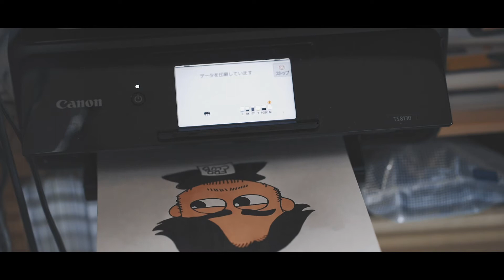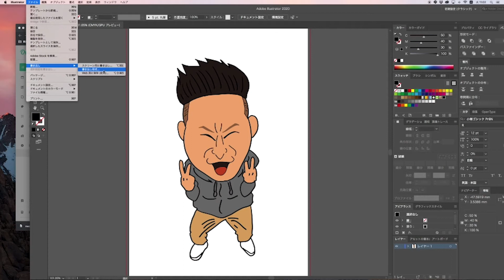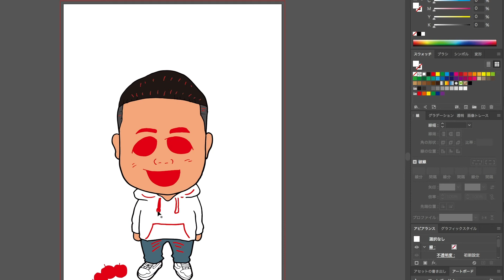【似顔絵】しおっちゃんねる Mr.パーカーJr を描いてみた！！ チョコレートプラネット MPJ 松尾アンダーグラウンド お絵かき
みんな大好きMrパーカJrを描いてみました✏️✏️

長田さんは3枚描いて、Gifファイルで動く様にしてみました、Lineのスタンプとかでも送信出来たりします😊

しおつ工房の作品はこちらから

ワンちゃんぬりえをダウンロードできるようにしました🐱🐶ダウンロードは下記URLからお願いします！コロナの影響で大変かと思いますが、皆様の健康、ご無事をお祈りしています。

しおつ工房プロフィール

イラストレーターであるDJ SHIOTSUは「CARTOON MAFIA」、「しおつ工房」の名で知られ、近年その活躍は世界中から注目されている。似顔絵を中心とする彼の作品は国内外問わず大きな反響を呼び、NYを拠点に構成される世界のトップDJ集団 THE HEAVY HITTERS をはじめ、全米で絶大な人気を誇るアーティストLIL JON、KID INK、DJ DRAMA、FUNKMASTER FLEX、FATMAN SCOOP、MAKJ、CHAIN SMOKERS、DON OMAR、CONSEQUENCE、KID CAPRI、そして国内ではSHOKICHI（EXILE）、Def Teck、Hilcrhyme（ヒルクライム）TOC、DJ LEAD、北島康祐（水泳平泳ぎオリンピック金メダリスト）、山本良介（トライアスロン日本代表）、寺内健（飛び込み日本代表）、池江璃花子（競泳選手）ELJERO ELIA（サッカーオランダ代表選手）、T-岡田（オリックス・バッファローズ）、坂口（オリックス・バッファローズ）など、多くの著名人がSNSやプロモーション等で使用し、話題となっている。「CARTOON MAFIA」の名はTHE HEAVY HITTERS全員のイラストレーションを手がけたことによりDJ CAMILOに名付けられたものである。
また、DJとしての活動も特筆すべき点である。2001年よりクラブDJとして活動を開始。現在全国で最も注目されているクラブ"京都BUTTERFLY"にて毎週土曜日開催される看板パーティー"BUTTERFLY SATURDAYS"のレギュラーDJとしてDJ LEAD、DJ YMXらと共に京都のシーンを支えている。これまでに、DJ LEADらと共に様々なゲストを招き(PETE ROCK、THE PHARCYDE、BIG BOY & DJ E-MAN、KURUPT、XZIBIT、ROSCOE、SHADE SHEIST、DJ EVIL DEE & MR WALT、DJ TONY TOUCH、 DJ STRETCH ARMSTRONG、DJ SPINBAD、FUNKY DL 等)公演を行っている。2013年11月にはTHE HEAVY HITTERSに所属するDJ SPANKYと共に全国ツアーを廻り、各地で成功を収めている。彼独自の世界観と経験をもって、ブラックミュージックのよさをDJを通して伝えるそのセンスは本物で、選曲の幅も広く、彼のプレイを支持する熱狂的なファンも多い。

Illustrator
Illustrator, DJ Shiotsu is known for “Cartoon Mafia” and “Shiotsu Koubou” and is becoming well known internationally in recent years. His work centers on cartoon portraits of real figures, which has received public awareness in and outside of Japan.
He has worked with New York’s World Class DJ Unit The Heavy Hitters as well as other well known artists such as Lil Jon, Kid Ink, DJ Drama, Funkmaster Flex, Fatman Scoop, Mak J, Chain Smokers, Don Omar, Consequence and Kid Capri. Domestically he has illustrated famous individuals like Shokichi from Exile, Def Tech, Hilcrhyme (TOC), DJ Lead, Kousuke Kitajima (Breaststroke Gold Medalist), Ryousuke Yamamoto (Japan’s Triathlon National Team Member), Ken Terauchi (Japan’s Olympic Diver), Eljero Elia (Holand’s National Soccer Player), T-Okada and Sakaguchi (Orix Baseball Team). Many individuals above are using the illustrated portraits for their promotions on SNS and other social medias. DJ Camilo named DJ Shiotsu’s work “Cartoon Mafia” after illustrating all members of The Heavy Hitters.

Disk Jockey
His career as a DJ is also prominent. DJ Shiotsu began DJing in clubs in 2001, and currently is a regular DJ on “Butterfly Saturdays” at Kyoto Butterfly, which is one of the most noteworthy clubs in Japan. We can undoubtedly say that DJ Shiotsu along the side of DJ Lead and DJ YMX supports the music scene in Kyoto city. he has been successfully inviting many guests with DJ Lead such as Pete Rock, The Pharcyde, Big Boy & DJ E-Man, Kurupt, Xzibit, Roscoe, Shade Sheist, DJ Evil Dee & Mr. Walt, DJ Tony Touch, DJ Stretch Armstrong, DJ Spinbad, Funky DL.
In November of 2013, DJ Shiotsu went on a Japan national tour with DJ So Dope (DJ Spanky) from The Heavy Hitters. DJ Shiotsu’s experience with original DJing ability and wide range of selection conveys the listeners “goodness” in Aftrican American music. These are the reason why the fan base continues to grow as DJ Shiotsu to widen his work past borders.